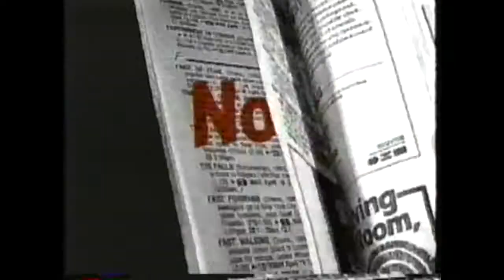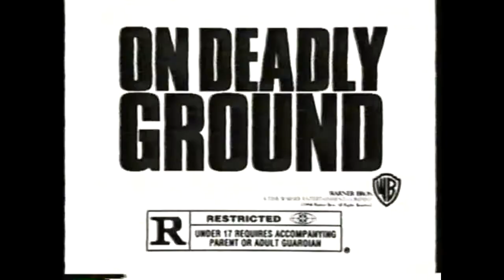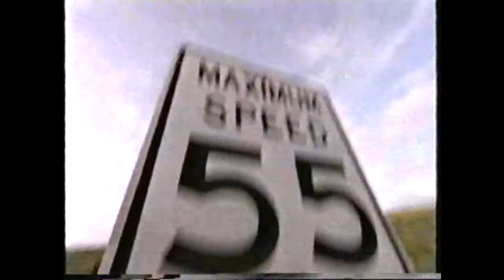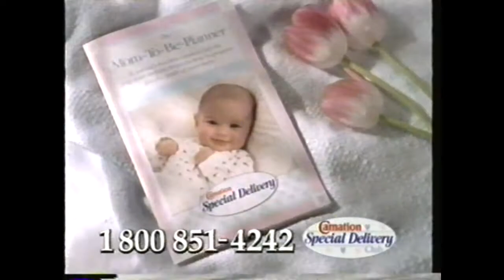Commercials from Feb. 1994 - E! Entertainment Television